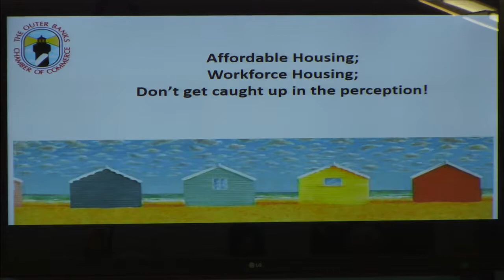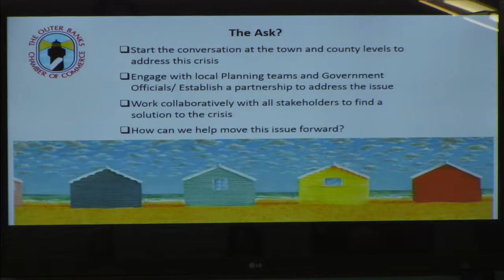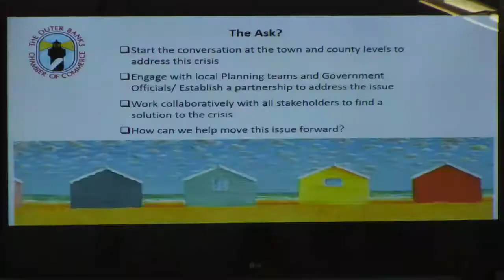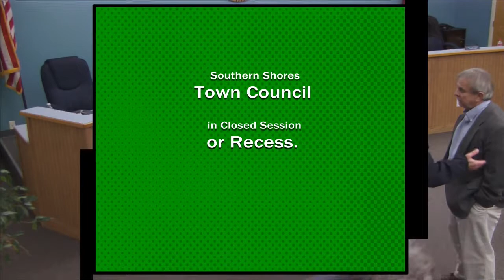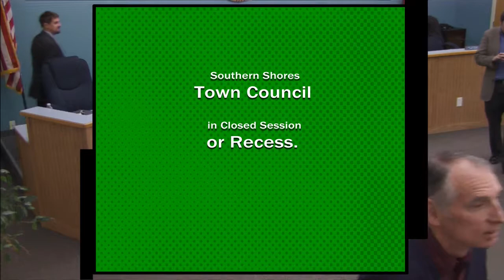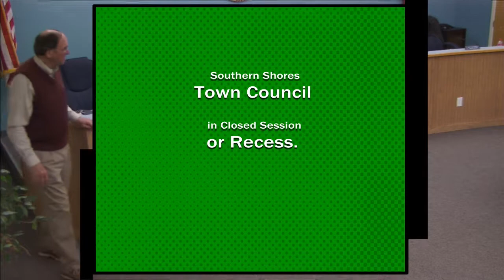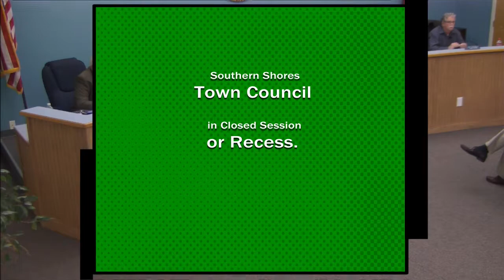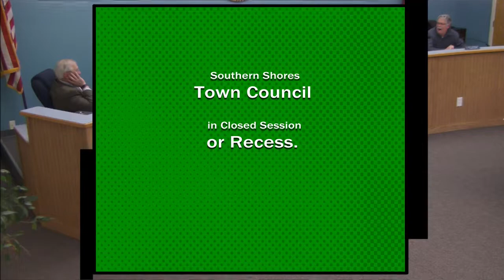Southern Shores Council Meeting February 6, 2018